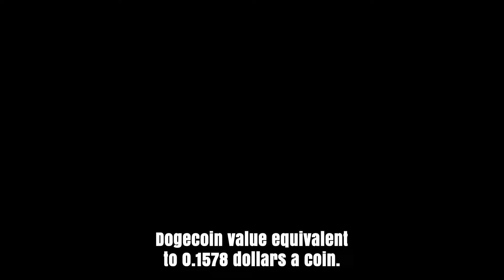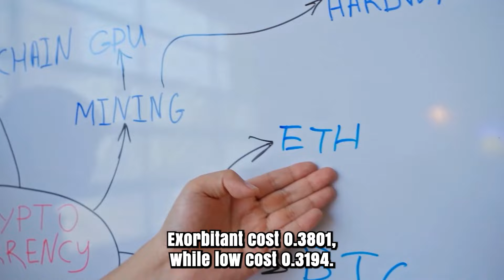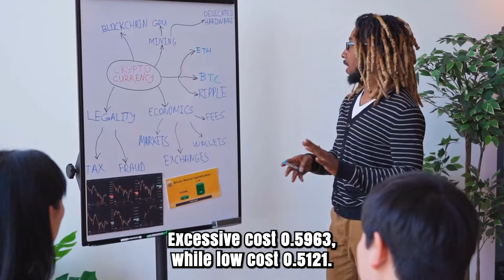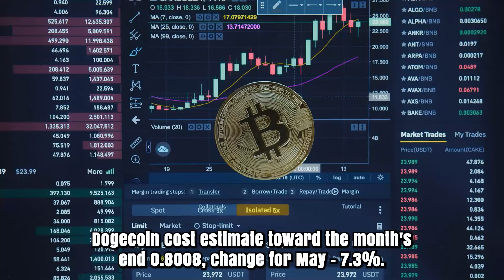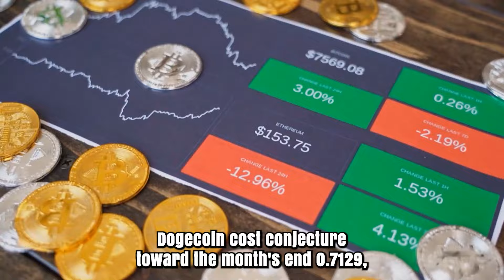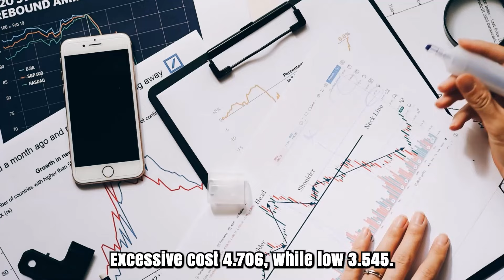DOGE WILL SKYROCKET TO THE MOON!! - DOGECOIN PRICE PRICE PREDICTIONS & UPDATES